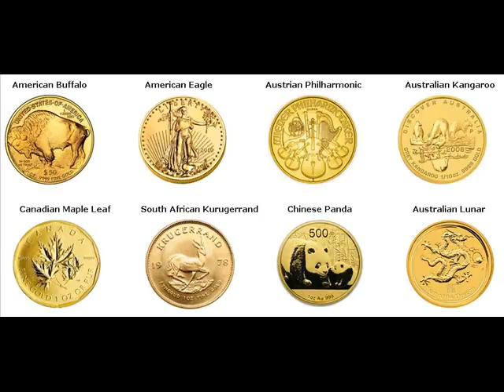Gold Bars For Sale Washington Township Warren New Jersey